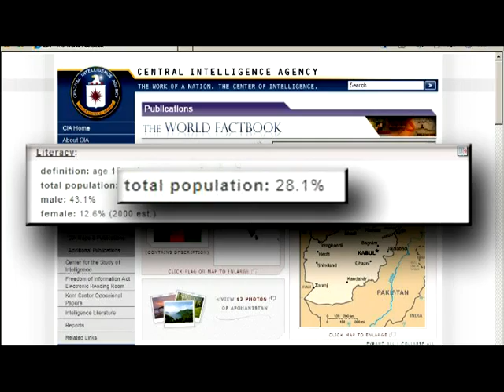Afghanistan Freedom Watch Update - October 28, 2010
Members of the Ghazni Provincial Reconstruction Team conducted a survey at the Ghazni City Prison. Also, soldiers from the Afghan National Army are fighting the insurgency with bullets, bombs and books. Troops from the Afghan 215th Corps increased their literacy level and ability at Camp Leatherneck, Afghanistan. Petty Officer Dustin Diaz reports.